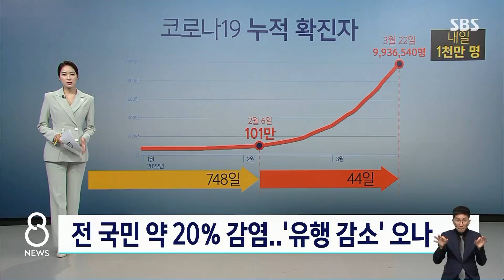전 국민 약 20%는 코로나 걸린 경험…'유행 감소' 오나? / SBS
신규 확진자는 다시 30만 명대로 올라섰고, 누적 확진자는 내일(23일) 0시 기준으로 1천만 명을 넘어서게 됩니다. 국내에서 100만 명을 넘는 데 748일, 2년 넘게 걸렸지만, 이후 한 달 반 만에 900만 명이 더 늘어난 것입니다. 전체 국민의 거의 20%, 5명 중 1명이 걸린 셈인데, 이 정도면 외국처럼 유행이 꺾일 것이라는 주장도 있습니다.
실제로 그럴지, 박수진 기자가 짚어봤습니다.